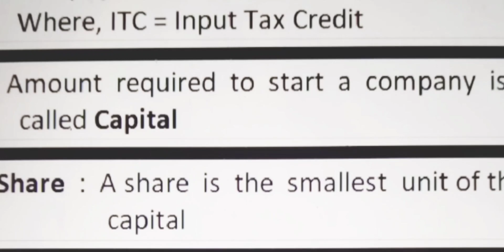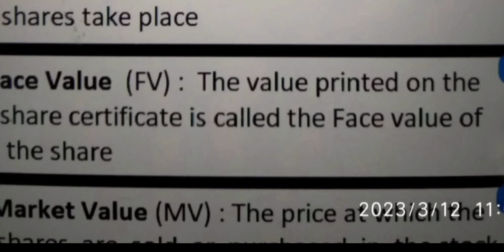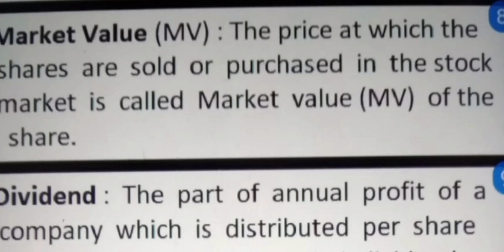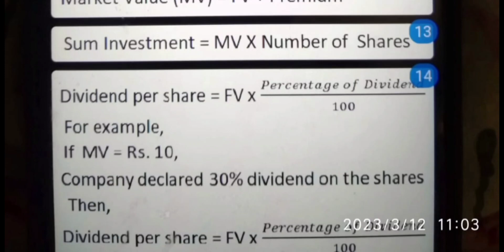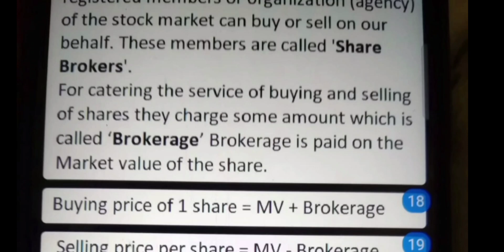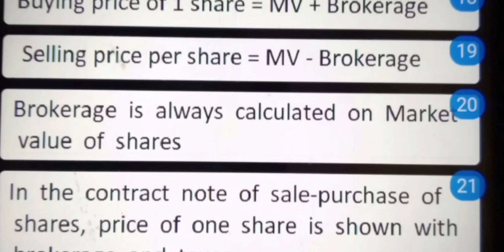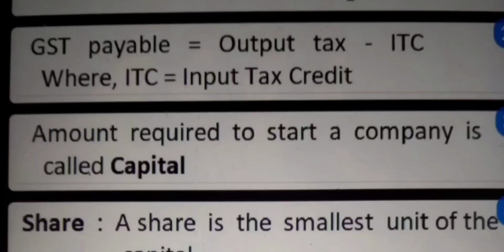Chp 4 Financial Planning | One Shot Revision | Class 10 Algebra | Board 2023